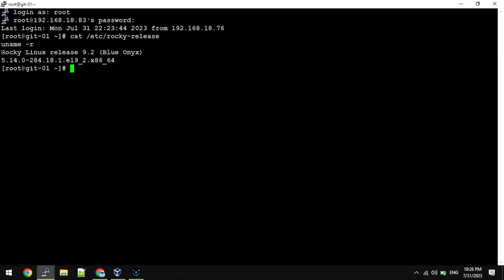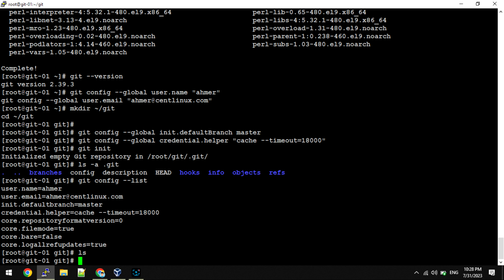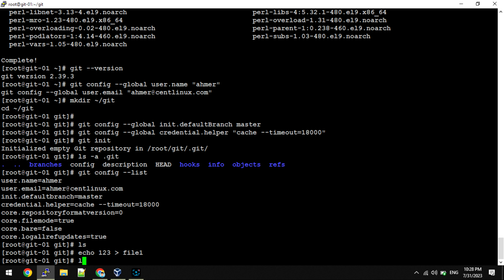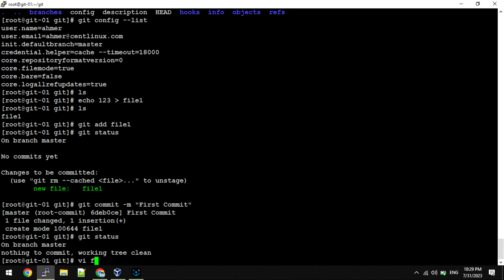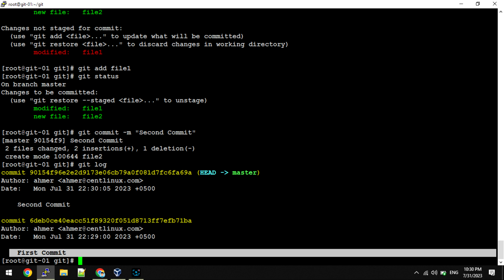How to Install Git on Linux | Setup Git Local Repository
Learn how to install Git on Linux and set up a local Git repository with this step-by-step guide. Get started with version control for your development projects.

Installing Git on a Linux system is a fundamental step in setting up a version control environment for software development. Git is a distributed version control system that enables collaborative coding and keeps track of changes in codebase efficiently.

Begin the installation process by ensuring that the system has a reliable internet connection. This is crucial as Git will fetch the necessary files and dependencies from online repositories. Next, open a terminal window, which is the command-line interface of the Linux system.

For Ubuntu, you can use the apt package manager to install Git. The command sudo apt-get install git will prompt for the administrator password and then proceed with the installation. On CentOS or Red Hat, you can use the yum package manager with the command sudo yum install git.

Once the installation is complete, verify if Git has been successfully installed by running the command git --version. This will display the installed version of Git. If successful, Git is now ready for use on your Linux system.

It's important to periodically update Git to access the latest features and security updates. This can be done using the package manager. For Ubuntu, the command is sudo apt-get update && sudo apt-get upgrade git. For CentOS or Red Hat, use sudo yum update git.

In summary, installing Git on Linux involves using the system's package manager to fetch and install the Git package. Verifying the installation and keeping Git updated are crucial steps to ensure its smooth operation for version control purposes